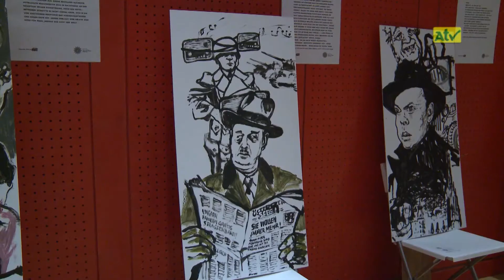100 Jahre Republik Österreich – Dr. Heinz Fischer zu Gast in Spielberg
KW 47: 16. November bis 23. November

Kabelnetz Programmplatz83
Auch über A1-TV empfangbar

Sendezeiten: 9:30 - 11:00 - 14:00 - 16:00 - 18:30 - 20:30 - 22:30